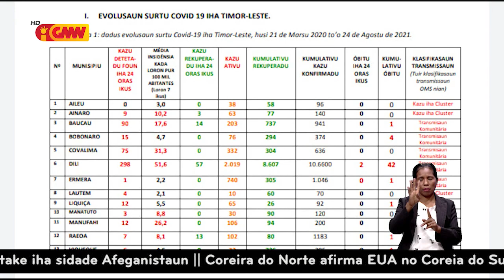Sentru Saúde Manufahi suspende provizóriu servisu balun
Sentru Saúde Manufahi suspende provizóriu servisu balun hafoin deteta pesoál saúde besik 60 pozitivu COVID-19